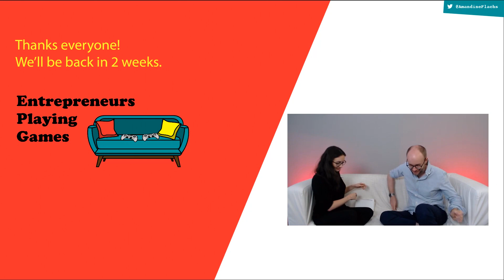EPG with Oliver Cushing, founder and CEO of RightsDD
Entrepreneurs Playing Games is a live video podcast available on Youtube, Twitch, FacebookLive, and Periscope featuring startup founders discussing their journey and sharing their experience while playing video games. And this week Amandine is playing BattleBlock Theater with Oliver Cushing, founder and CEO of RightsDD.

We were live on August 17th and discussed many topics including:
➜ Building a profitable tech for good business.
➜ The state of modern slavery and how every company can help abolish it.
➜ Raising pre-seed money when stuck with a "social impact" charity like label.

 •••  Resources mentioned  •••
• [Community] Bethnal Green Venture, investor and accelerator programme supporting social impact startups
• [Event] Socap 2019, October 22nd -25th in San Francisco, CA, USA

Livestreams take place every 2 weeks! Be sure to join us live on Youtube, Twitch, Periscope and Facebook and ask your own question to our next guest!!!

In the meantime, don't hesitate to reach out, say hi and send us suggestions!